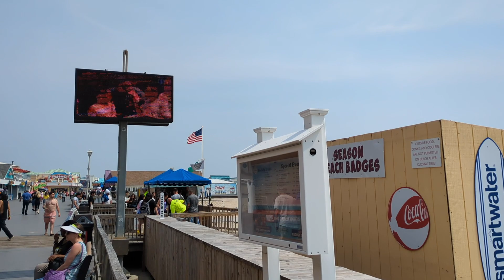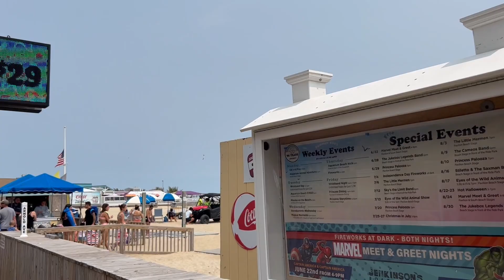Pt. Pleasant NJ Boardwalk Monthly 2023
I went to Pt. Pleasant Beach NJ throughout the entire year and documented the weather, sights, and sounds each time. I started this monthly check-in project in 2022 as a way to look back at the cycle of a quiet place that starts to pick up, becomes very vibrant, and then goes back to it's slumber.